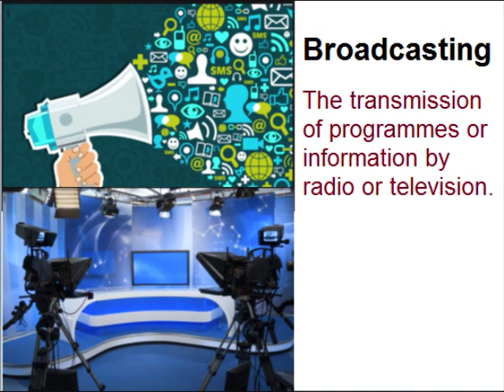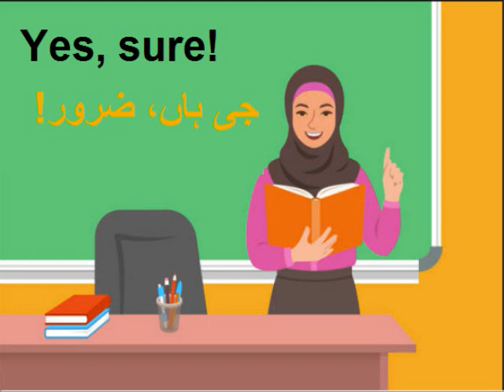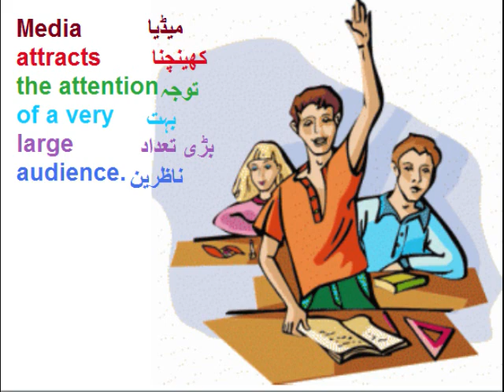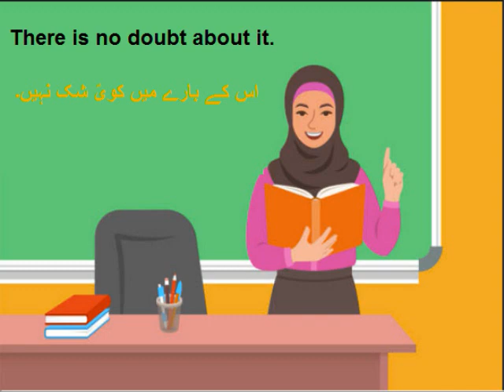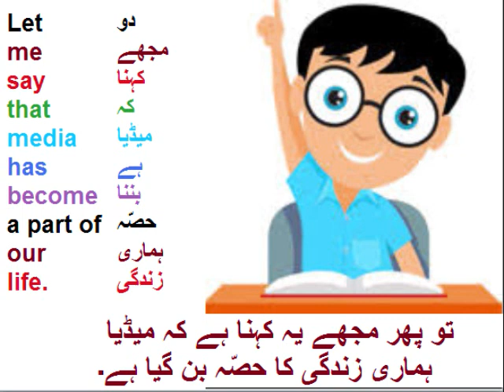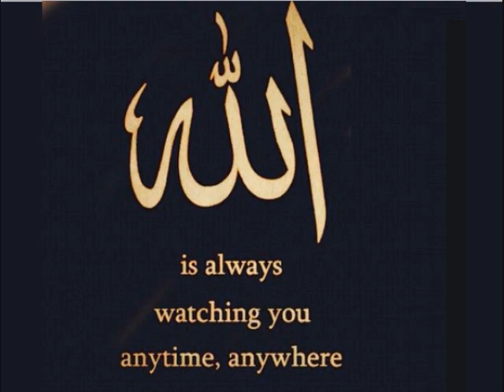English 9 in Urdu/Media and its impact/unit 3.2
9th English Unit 3.2, translation of media and its impact,  میڈیا اور اس کے اثرات